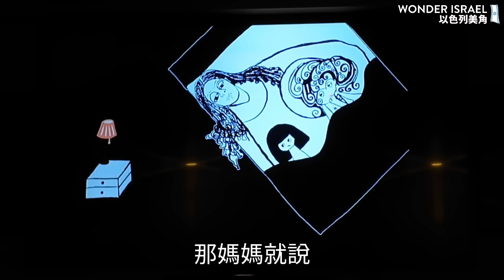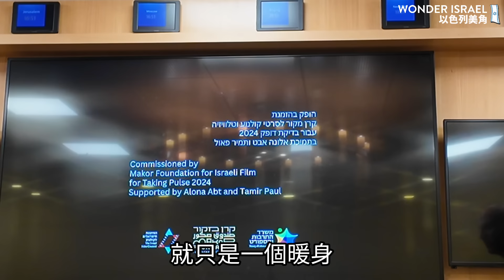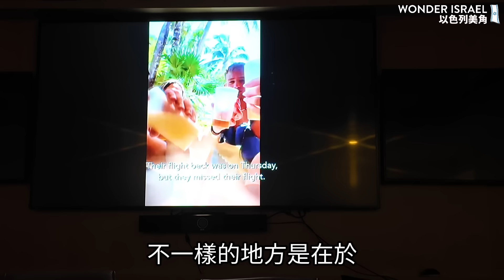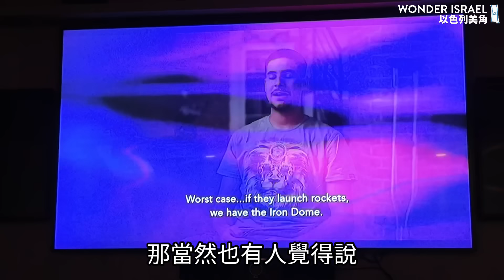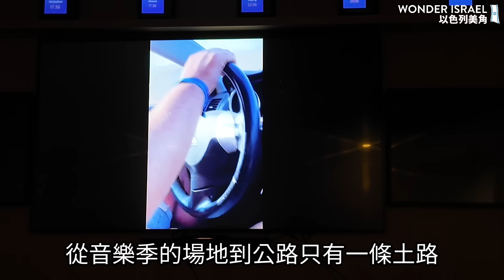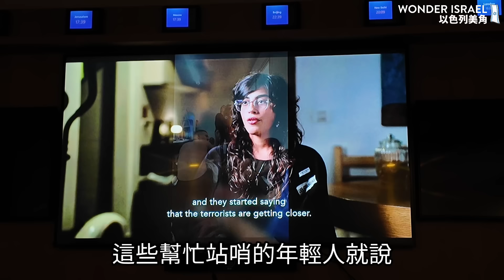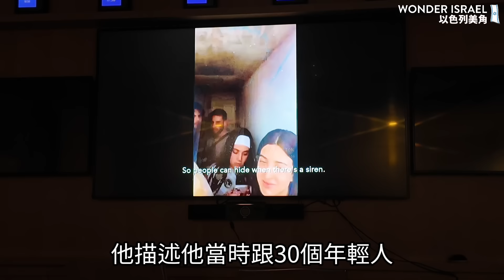以哈戰爭的起頭，十月七號大屠殺紀錄片《黑色日出的音樂季》(Black Sunrise- Supernova)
當許多網民留言要我記得加薩挨餓的小朋友等等時，好像都忘記「哈瑪斯」的存在。

以色列也想要更多去述說發生的事，但問題是，以色列是很小的國家，家屬不想要再度被傷害。而社會才經歷了創傷，也不見得準備好想要知道太多的細節。

所以究竟要透過藝術，還是真實的影片來述說十月七號的事情，大家才不會忘記？

我也沒有一個答案。
p.s
這個影片不適合給未成年孩子看唷

💁‍♀️ 《以色列：耶路撒冷．死海．拿撒勒．加利利》，是一本含金量超高的以色列朝聖導覽書，是以色列美角的精華，有最完整、最豐富的資料，還教大家怎麼省錢，推薦給大家～
在海外到底要怎麼買書
-加入博客來會員，選海外結帳，各國都可以買，但要付寄送海外的郵資，應該會跟買書差不多貴
-不然就是買電子書
-在新加坡馬來西亞，可以到大眾書局跟店員說要訂這本書
-在馬來西亞，可以在城邦的網站買，有讀者回報說有買到
-在香港，直接去夏達華聖經世界 HaDavar Biblical World (需要先預約前往的時間)，或是到香港三聯書店、香港商務書店、香港誠品書局、田園書屋、樂文書店跟店員說要訂這本書
-如果是海外訂單且要訂超過50本，請私下聯繫我

🙋🏻‍♀️ 🙋🏻非常感謝您對這個頻道的支持！我們開始以色列美角的頻道會員了！誠摯邀請您：
☕️ 以一杯咖啡的價格，加入我們的會員社群 :)
🍔 有任何旅遊或以色列相關的疑問，以一份漢堡的價格成為會員，每月都能參與會員直播回答。
🥩以每月接近一份牛排的價格，獲得ㄧ更真實、更當地的，以中文介紹以色列會員專屬影片內容。

會員可以按月取消，我們希望能獲得支持，但也不想要造成經濟壓力，期待您的加入！

【以色列自由行懶人包】-簽證、住宿、保險、上網卡、租車、行程規劃、預算、必去景點

 第一次來以色列，最值得參加的5個一日遊

🇮🇱 耶路撒冷舊城半日遊 (免費，但要給導遊一些小費)